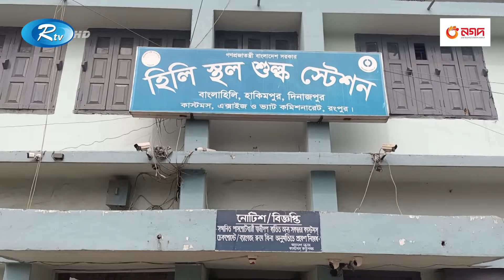আমদানির পর পেঁয়াজের দাম কমছে না কেন, কী বলছেন ব্যবসায়ীরা | Hili | Onion | Rtv News